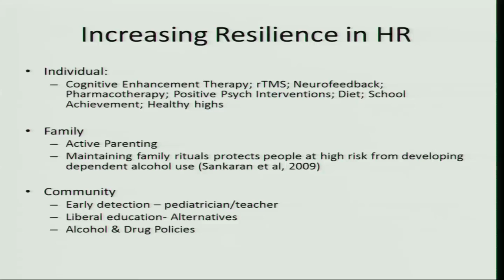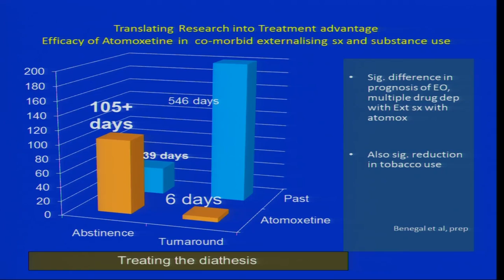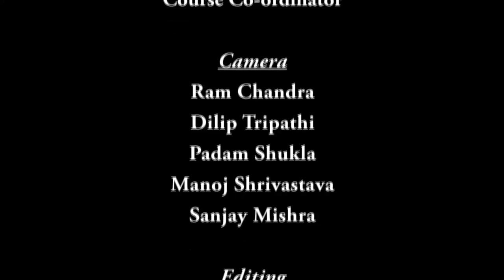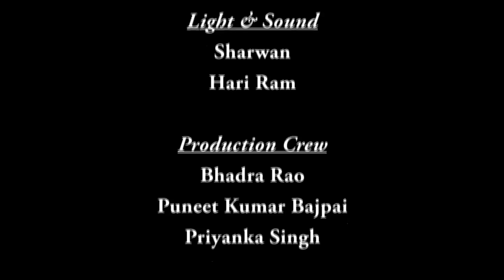Mod-05 Lec-29 Who is at risk and why? The neurogenetics of vulnerability to addiction II